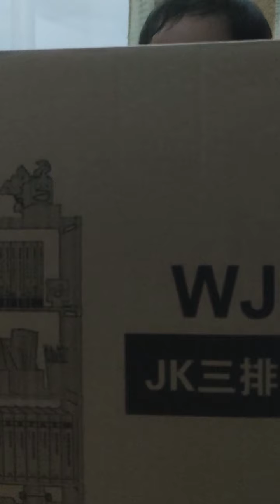UNBOXING DIY STORAGE RACK | LEXI AND JACE TV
Jace is excited to unbox, hoping for truck toys =)

Song                           Roundabout

Artist                           Yes

Album                         Roundabout

Writers                        Steve Howe, Jon Anderson

WMG (on behalf of Rhino (Pure)); EMI Music Publishing, ASCAP, LatinAutor - Warner Chappell, UNIAO BRASILEIRA DE EDITORAS DE MUSICA - UBEM, PEDL, LatinAutor, Warner Chappell, and 13 Music Rights Societies